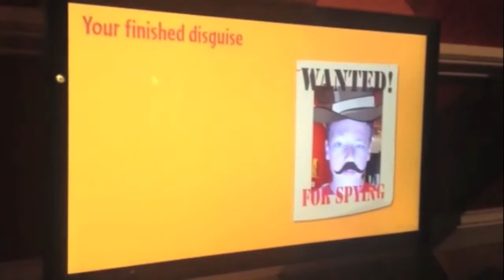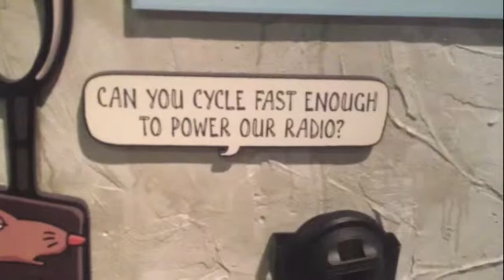Horrible Histories at the Imperial War Museum K-Rated by Asher & Joe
Asher and his brother Joseph (Joey) take a trip to the Imperial War Museum to check out some of the highlights of a new interactive exhibition about World War II spies.

Based on the children's book and television series Horrible Histories.

Among the exhibits on display are items from IWM's World War II collections, including gadgets such as a tear-gas fountain pen.

The Horrible Histories: Spies exhibition is based on the book of the same name, written by Terry Deary and illustrated by Martin Brown and Mike Phillips.

They learn about the double-crossing spies who passed on whopping lies to the enemy, how devious disguises and even fake feet were used to fool the enemy, and what everyday objects might have exploded without warning.

And then set out on their own spy mission through this interactive exhibition, collecting stamps for their essential spy kit and testing their undercover skills at the end!

Part of our London for kids series featuring fun things to do in London; Free & Paid things to do in London; Family travel; London holidays and Vacations; Great Days Out and Fun things to do in London; Top London Attractions; Things to see and do in London; Kids Days Out in London. Activities for Half-Term and School Holidays. London for Kids.

Kids why not become K-Raters too? Just review a day out or something you love and get your parents or a responsible adult to upload it to our website.